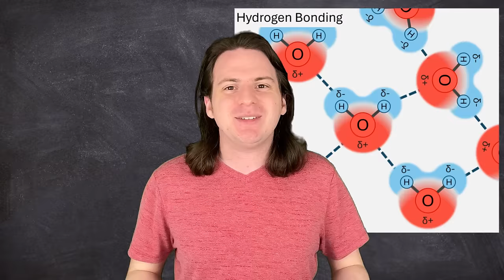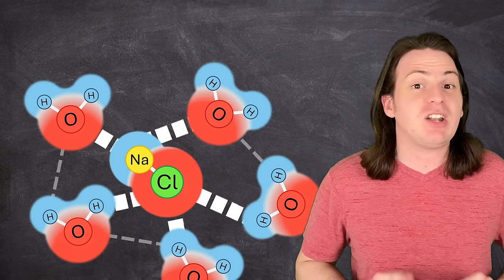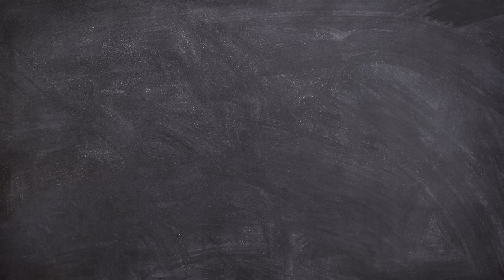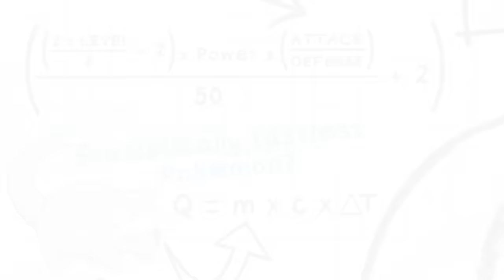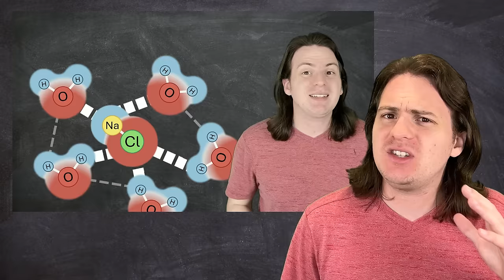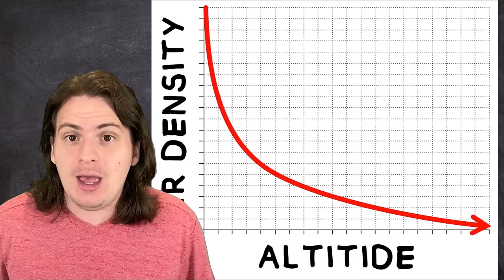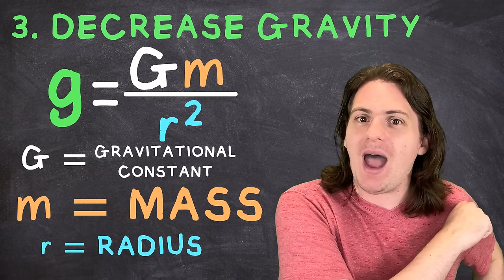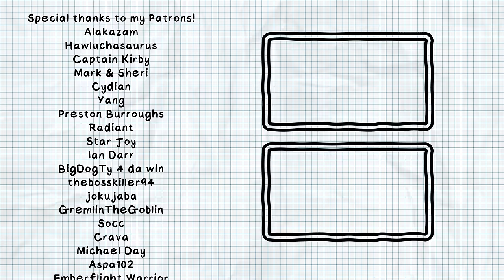Hoenn's Evil Teams are WAY Dumber Than You Think! - The Real Science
Full disclosure, I had another video planned this week but have been feeling a bit under the weather (get it?), and needed a bit more time to finish it. So for this week, I've compiled my complete trilogy of breaking down the science of Team Magma, Team Aqua, and Team Sky into one long special for your binging pleasure!